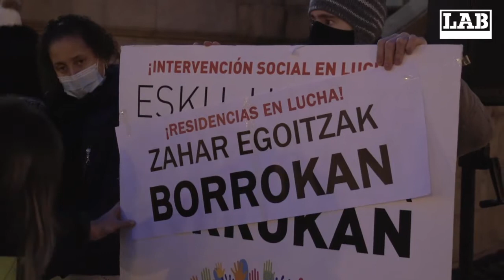Nafarroako helduen egoitzetako langileak borrokarako prest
Nafarroako Esku-hartze Sozialean egin bezala, helduen egoitzak borrokan jarriko ditugu, Nafarroako hitzarmen sektoriala lortzeko helburuarekin.

Tal y como hicimos en Intervención Social de Nafarroa, vamos a poner las residencias de mayores en lucha con el objetivo de conseguir un convenio sectorial de Navarra.